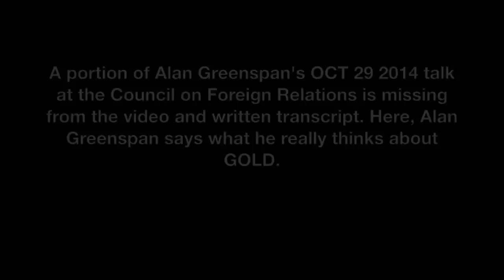Alan Greenspan Oct 2014: Gold Is THE Premier Currency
Alan explains there is only one real currency: gold.

For some reason, the Council of Foreign Relations, where ex-Fed-Chief Alan Greenspan spoke, decided the following discussion should be left out of the official transcript. We can perhaps understand why... as Gillian Tett concludes, "comments like that will be turning you into a rock star amongst the gold bug community."